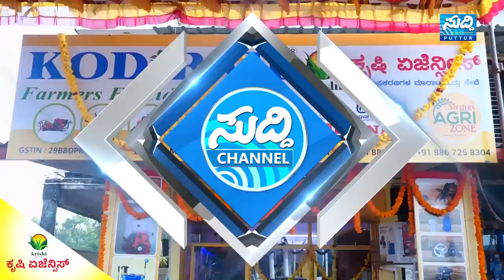PUTTUR ಮಾಜಿ ಶಾಸಕಿ SHAKUNTHALA SHETTYಯವರ ಜೊತೆಗೆ EXCLUSIVE ಮಾತುಕತೆ - PART 1 | ELECTIONS - 2023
Also watch

ಇತರ ಭಾಗಗಳನ್ನು ವೀಕ್ಷಿಸಲು  ☝  ಕ್ಲಿಕ್ ಮಾಡಿ   ☝

Ex-MLA Shakunthala Shetty Exclusive Interview by Suddi News Puttur
Shakunthala T Shetty is an Indian politician and a former member of the legislative assembly of Karnataka. Representing Puttur at the assembly, she was elected as a member from the Bharatiya Janata Party first and the Indian National Congress in her second term. Now she is getting ready for the Assembly Election of Karnataka to be held in 2023. Here, she has shared her thoughts, visions about Puttur Constituency and her Political Goal.

SHAKU AKKA, SHAKKU AKKA, Ashok Rai Kodimbady, Sanjeeva Matandoor, Ram Bhat